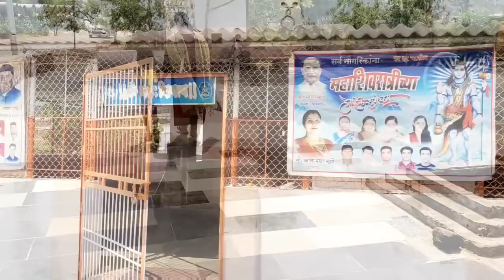🌹🎉 Marriage anniversary vlog !!! 💖 Aaj ke din Maine Aapni sari wish Puri kar li !!!